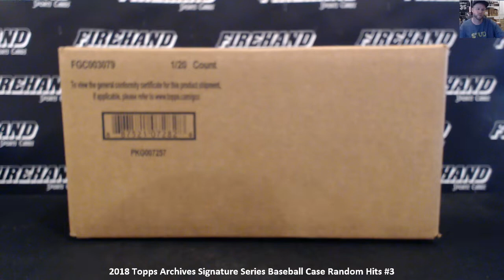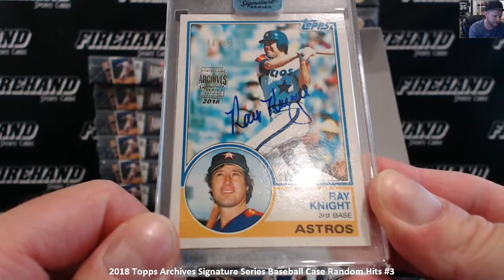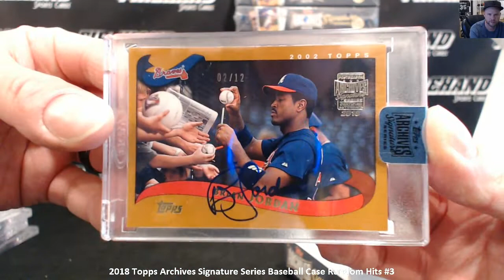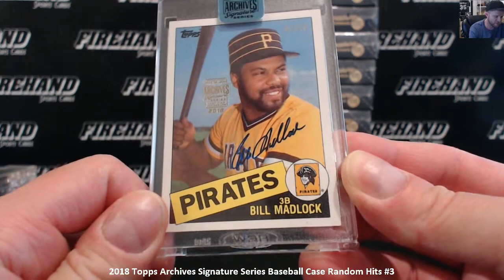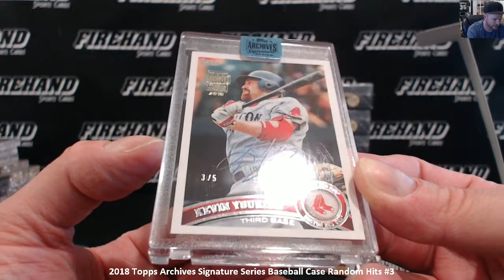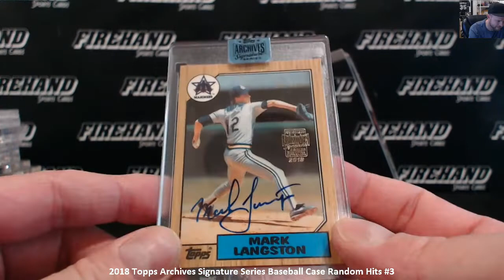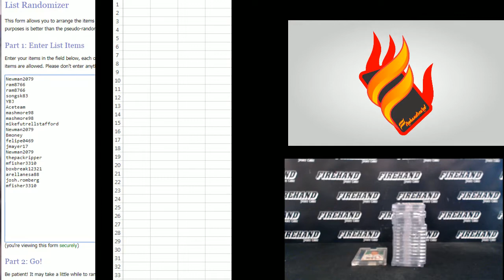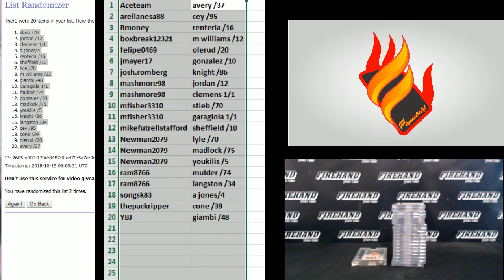2018 Topps Archives Signature Series Baseball Case Random Hits #3 ~ 10/14/18